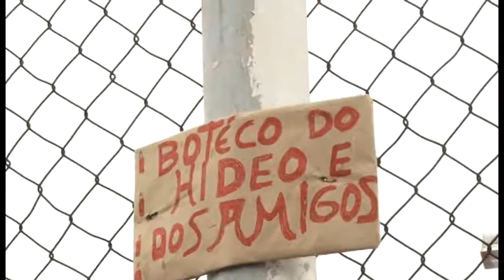Suzaninho Master 2013 - Parte 3